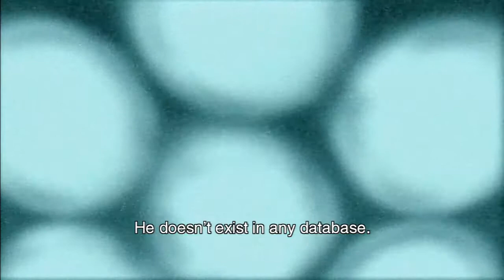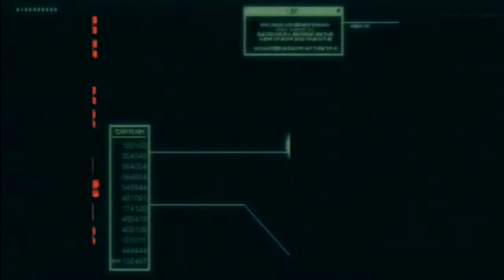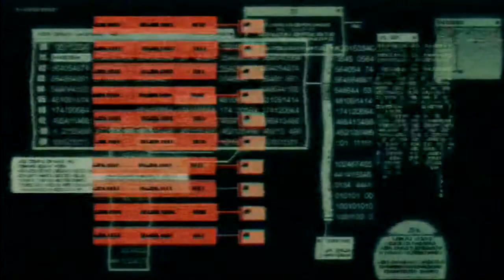Metal Gear Solid 2 Walkthrough Part 12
In this part i undergo torture from Solidus, traverse Arsenal gear naked, rendezvous with Snake, fight a lot of Tengu soldiers, and fight a few RAY units

Weapons:
HF Blade

Items:
None

Nodes:
Arsenal Gear Stomach